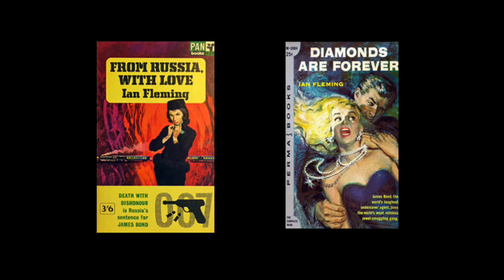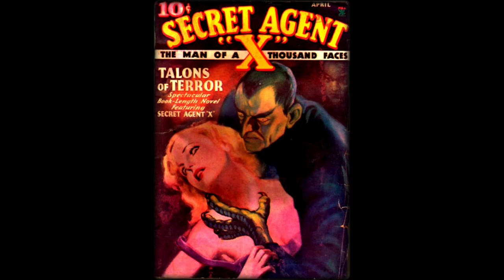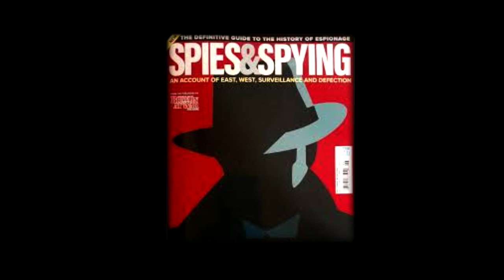Secret Agent Man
Vintage magazines and graphics to the song of
Secret Agent Man by Johnny Rivers.